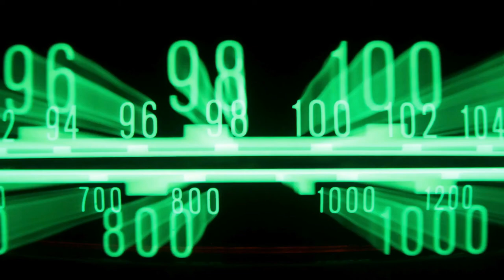Live With Lou - Radio Show 10/14/17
Lou talks with Yuba County PIO Russ Brown about the Cascade Fire, Talks about the idiocy of the Sutter County BOS. Great show!!